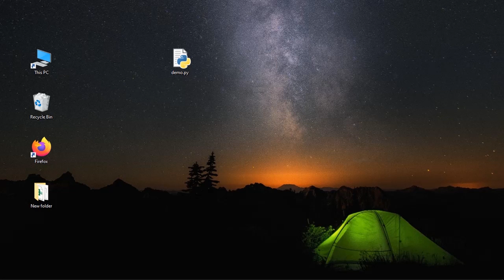Learn Python #13 OOPS Concept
Hello everyone, In this video we see what is oops concept in python and its feature.